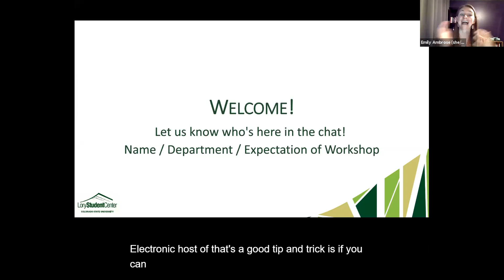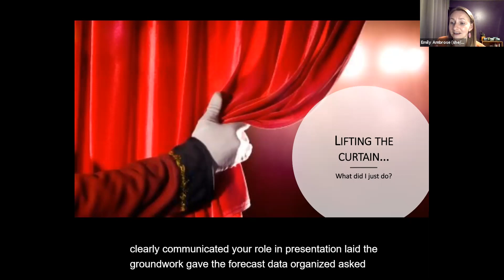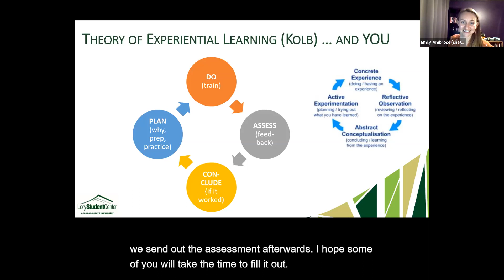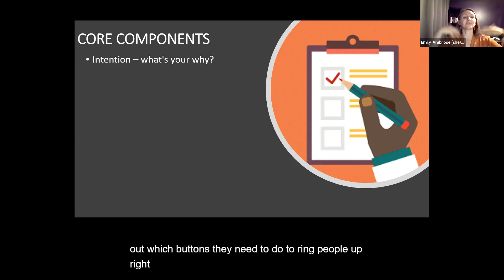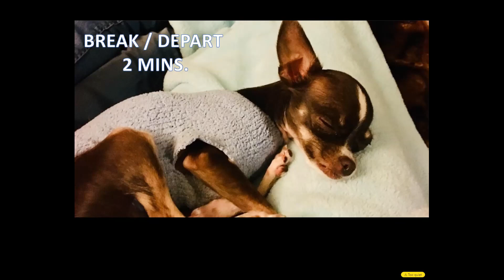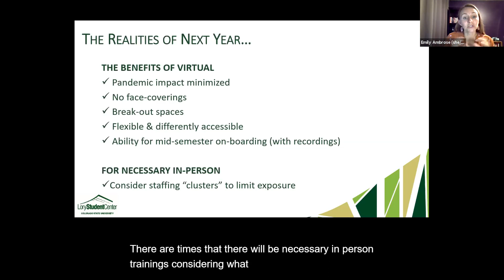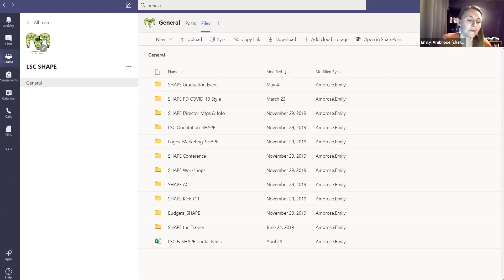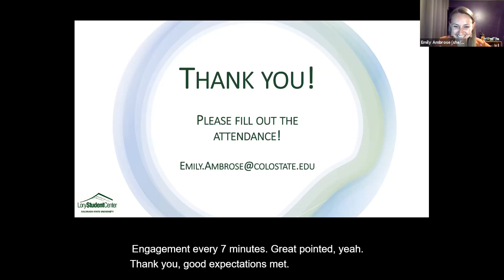SHAPE the Trainer 2020 | Training Anatomy: The Agenda & the Virtual Platform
Effective trainings usually have a few consistent components - how the content flows and is presented matters. Attend this session for a outline of effective training, exploring the Zoom platform, gathering helpful resources, and answering questions you may have. We'll talk about aspects to include as well as accessibility.